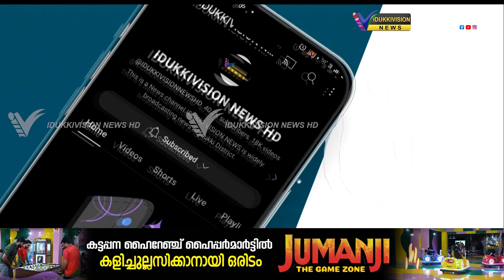ചിന്നക്കനാലിലെ വനം വകുപ്പിന്റെ ഫെന്‍സിങ് പദ്ധതിയില്‍ 301 കോളനിയില്ല